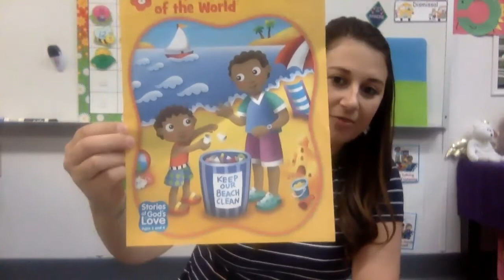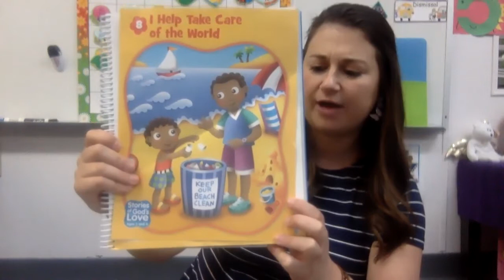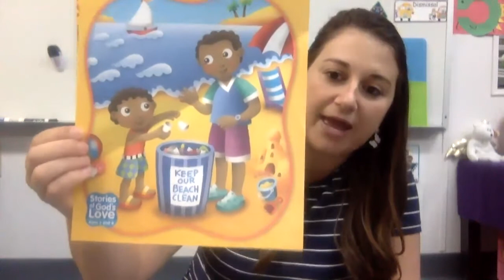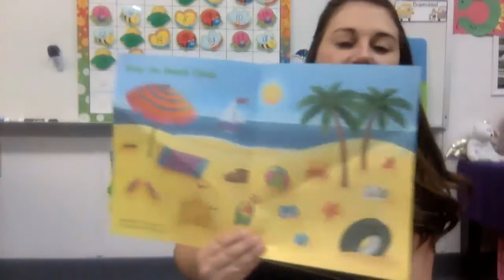The Perfect Beach